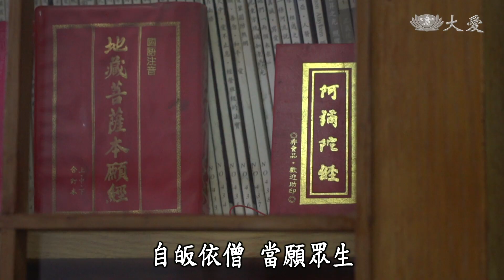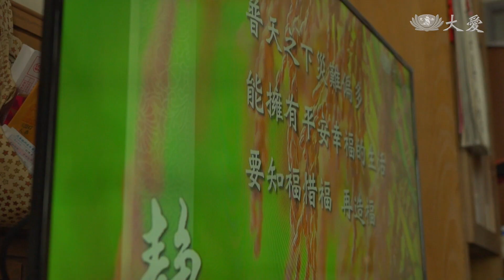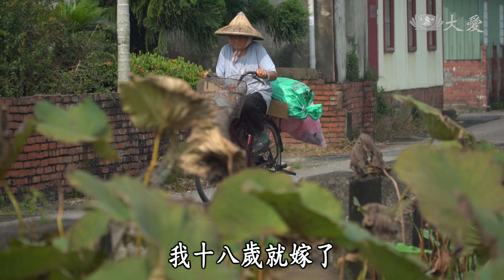【草根菩提】20210708 - 母女心靈犀 - 張陳器＆陳歐纏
※本片於全國三級警戒前拍攝※

張陳器和陳歐纏，她們都是為家庭奉獻一輩子的女性，也是最有智慧的母親。年邁的張陳器在台南白河沿街回收資源，女兒原本擔心母親被鄰居誤會，經張陳器說明後，也跟著一起做，甚至比她還積極，讓張陳器滿是驕傲。另一位母親陳歐纏，因為心疼女兒生病，她照顧女兒、協助家事一年多。知道女兒在做環保，陳歐纏也開始投入，甚至把家裡的農地提供給大家做環保，她的偉大與無私，女兒永遠銘感於心。

(01814302)